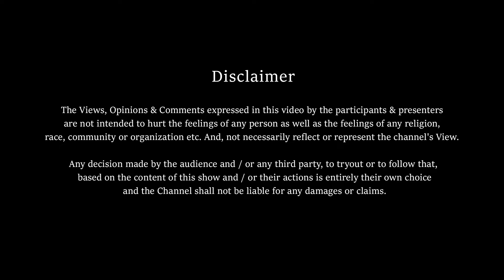Pushpa 2 teaser | Pushpa 2 movie | Allu arjun | Rashmika mandanna